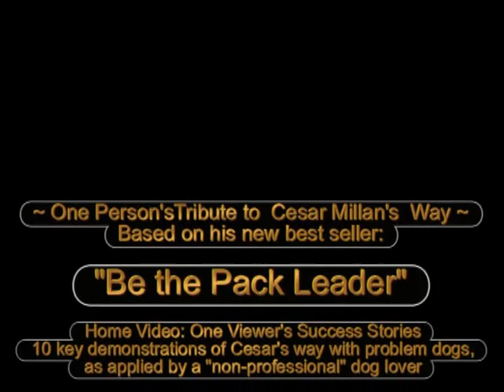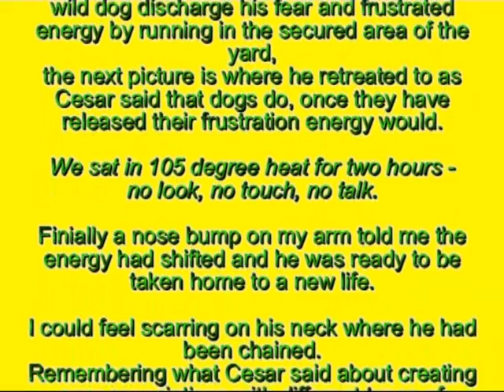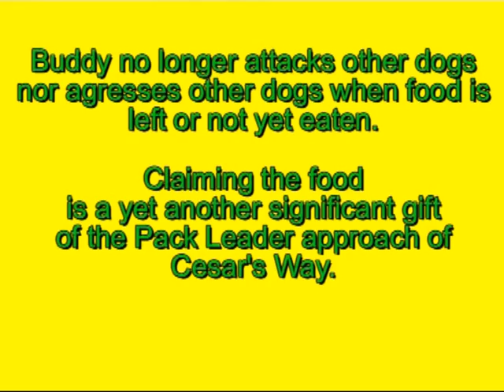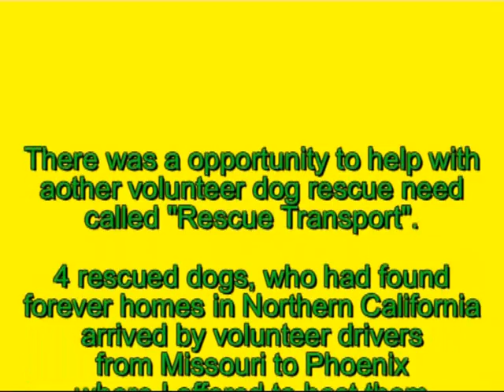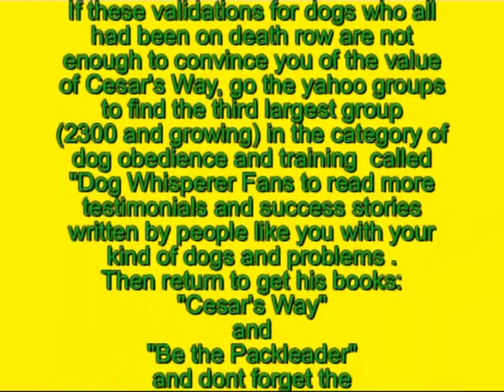Be the Pack Leader~ 10 Examples of Cesar's way!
~ One Person'sTribute to  Cesar Millan's  Way ~
Based on his new best seller:
"Be the Pack Leader"
 Home Video: One Viewer's Success Stories
 10 key demonstrations of Cesar's way with problem dogs,
 as applied by a "non-professional" dog lover.

1. My story in Chapter 7: a red-zone (agression) rescue.
Understanding "training" vs behavior rehabiliation differences.

2. "Claiming" the space ~ furniture to open doors to other humans

3. Walking Dogs - by riding bikes safely!

4. Multi-dog walking and biking - creating the pack dynamic.

5. Unsocialized cattle dog - how good dog teaches bad dog.

6.  Low esteem/fearful dog rehabilitation.

7. Multi-state/Multi dog rescue transport - when there is only hours or d\
ays to make behavior change.

8.  Mutilple biter/food & toy agressive problem dog rehab.

9. Treadmill Dog safety tips when leashed.

10. Leashless treadmill dogs - the next step ~
when intent and visualization create the outcome!